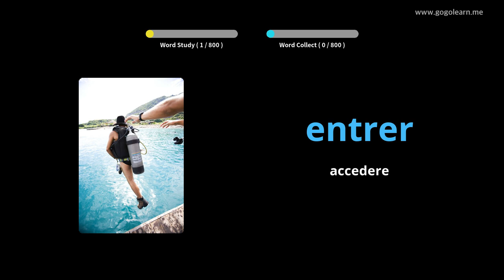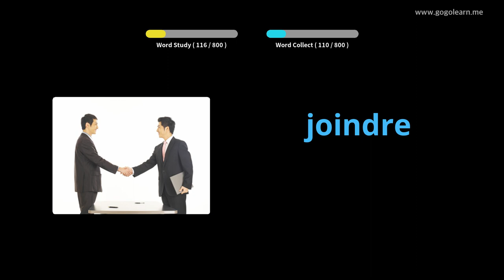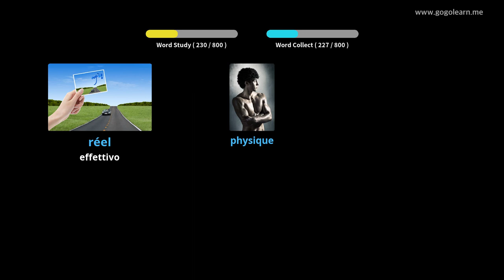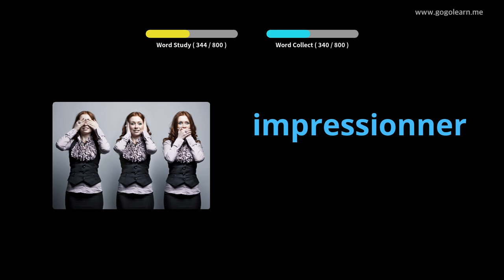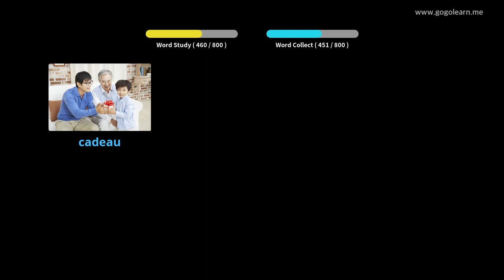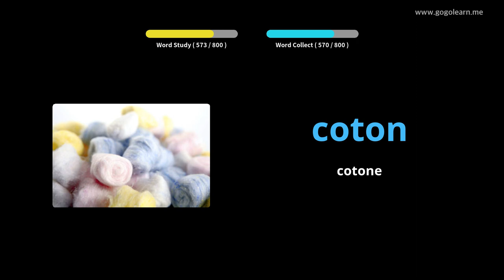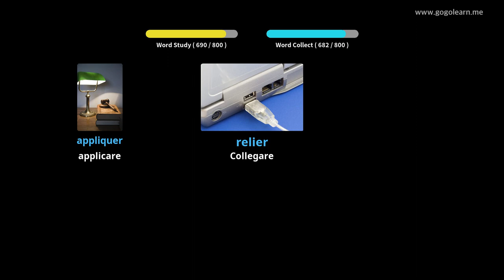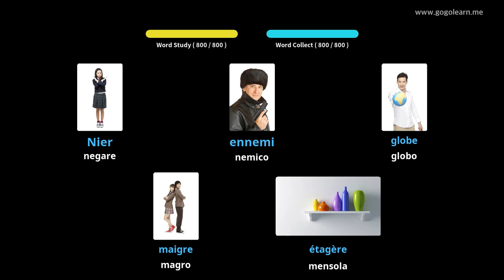Impara il Francese Attraverso Le Immagini |Vocabolario Francese Ascoltare Mentre Dorme | Golearn